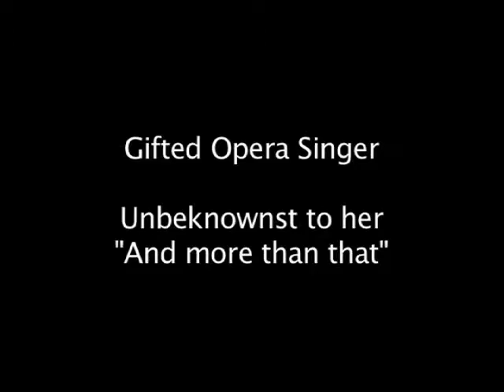Sarah Testimonial about John Overdurf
John had done some miraculous work with Sarah 5 months earlier. In this video Sarah reflects back at that session with John.